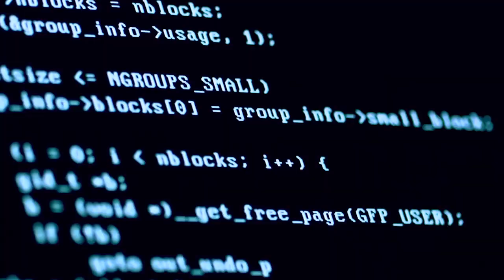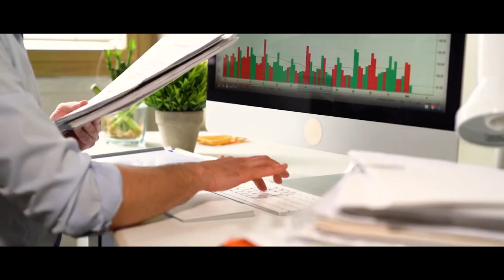¿Libre mercado o mercantilismo: El caso de GameStop | Jorge Gómez Arismendi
¿Cómo pueden afectar las decisiones individuales la economía mundial? ¿Cuáles son las implicaciones de la acción colectiva en el libre mercado? Jorge Gómez Arismendi busca responder a estas preguntas y más analizando el caso de GameStop.

El Instituto de Estudios Políticos y Relaciones Internacionales está comprometido con la excelencia académica en todos sus programas:

- Ciencia Política
- Comercio y Relaciones Internacionales
- Asuntos Globales